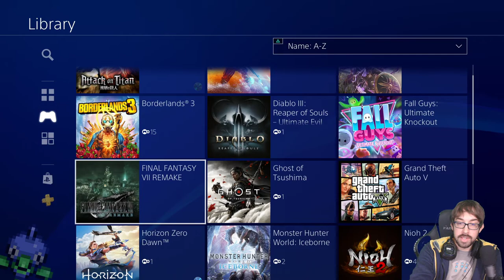Returning with a New Software Update! – Horizon Zero Dawn Stream 7 – LordEctro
We did some grinding off camera and got some new equipment and a handful of levels, let’s see if everything is still beating us around town eh?